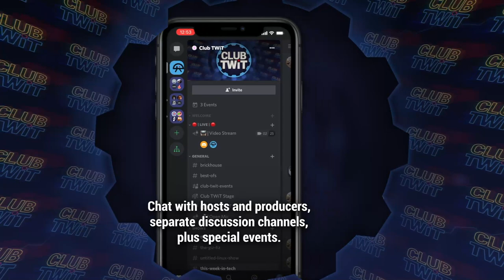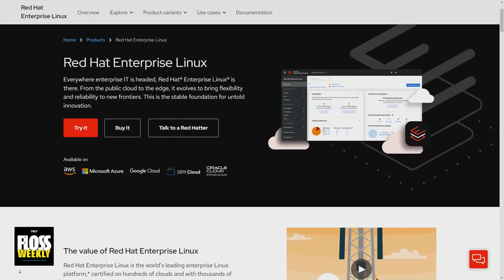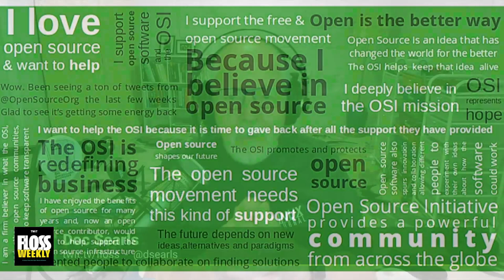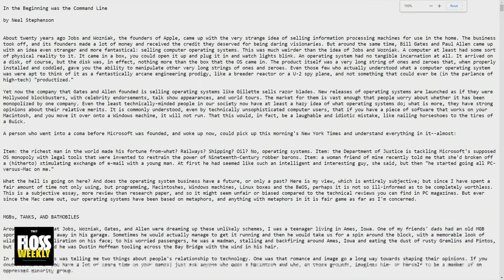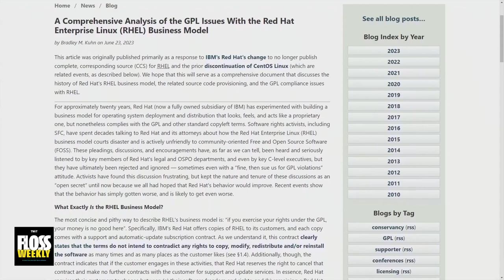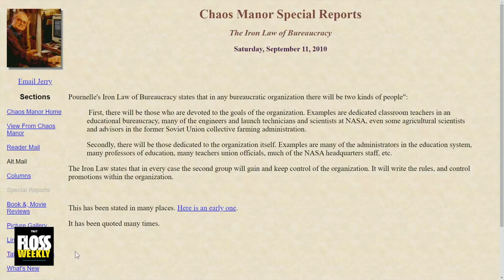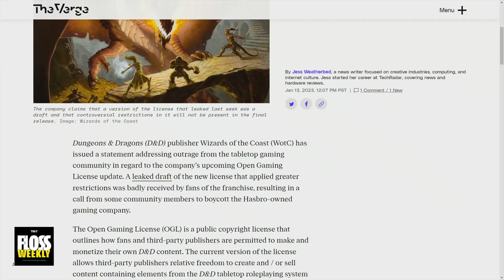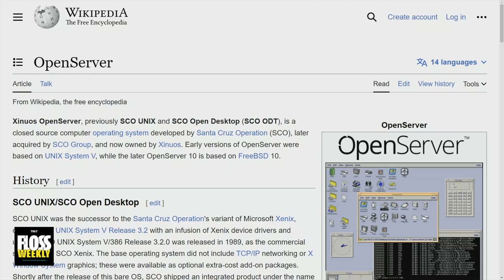Baking the Printer - Jonathan Bennett: A Bad Face For Radio, IBM and Red Hat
Doc Searls and Ant Pruitt talk with Jonathan Bennett about life, love, open source, and what's up with Red Hat. Also, how to bake a printer?

Host: Doc Searls
Co-Host: Ant Pruitt
Guest: Jonathan Bennett